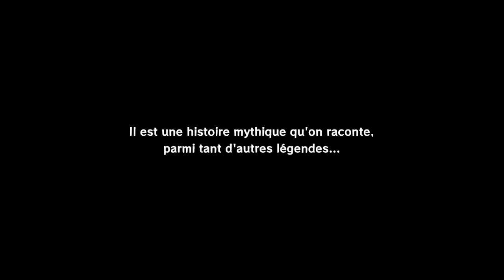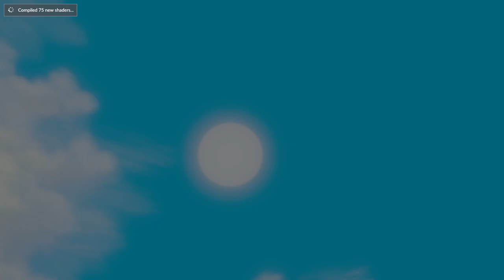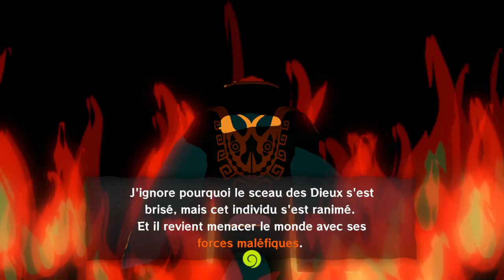The Legend Of Zelda Wind Waker HD (Non Commenté) #1 Tetra